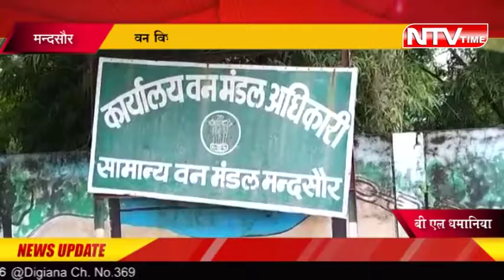NTV MANDSOR मगरमच्छ गांव में